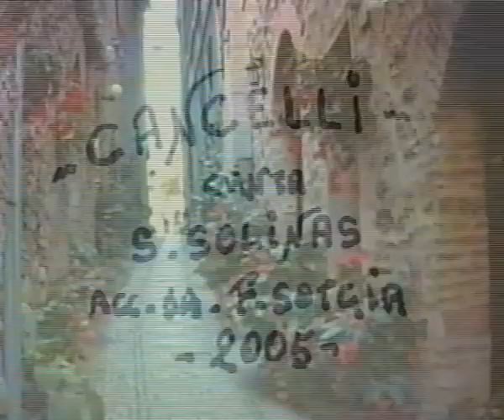Salvatore Solinas CANCELLI reg 2005